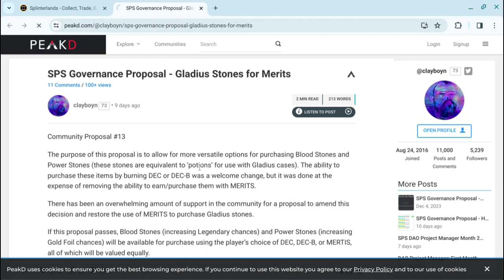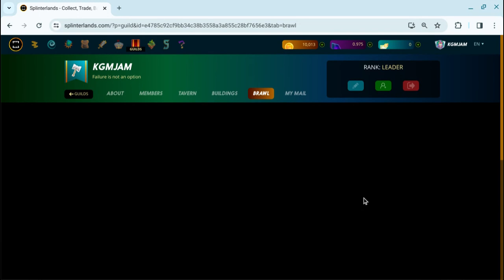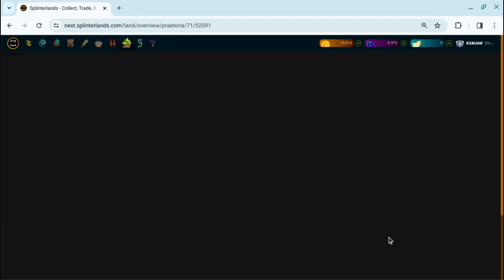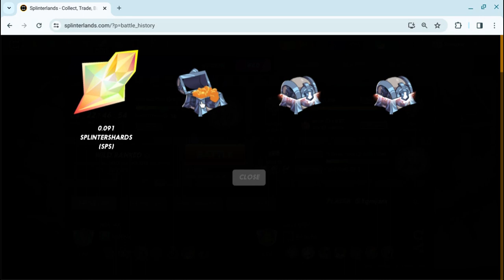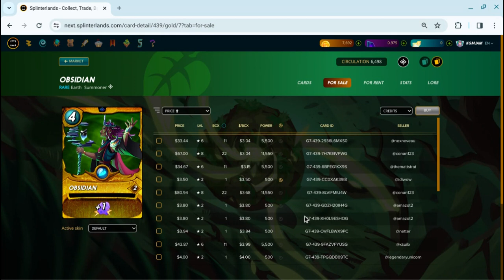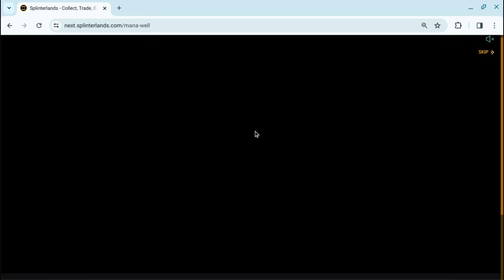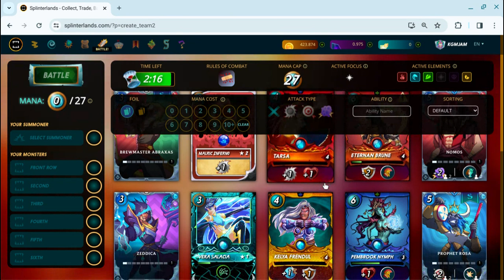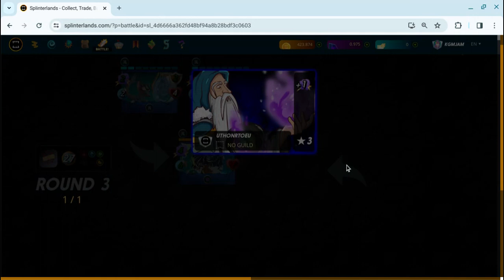KGM JAM Splinterlands Land, pack openings and market purchase 01-06-24